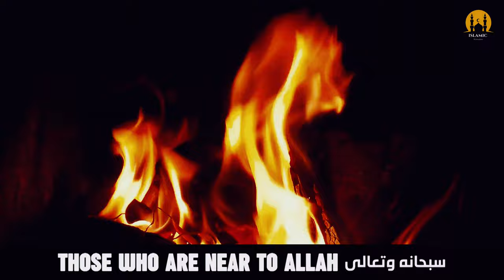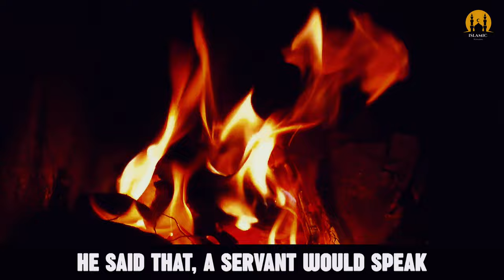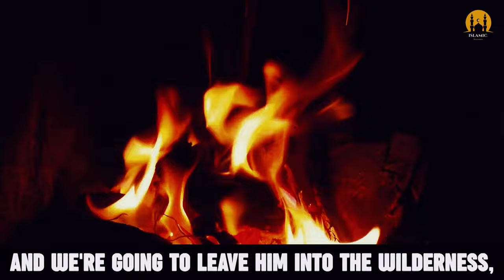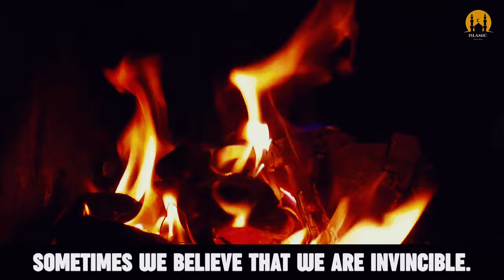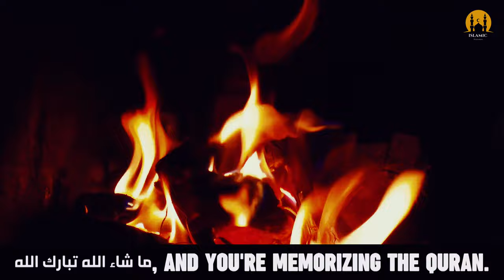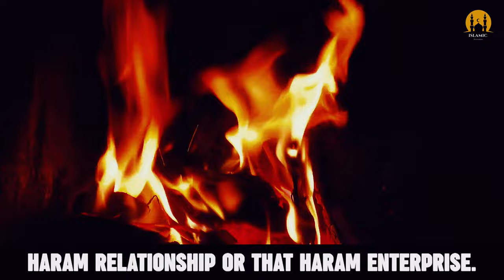1 SIN WILL TAKE YOU TO HELL! - DEEN ZONE